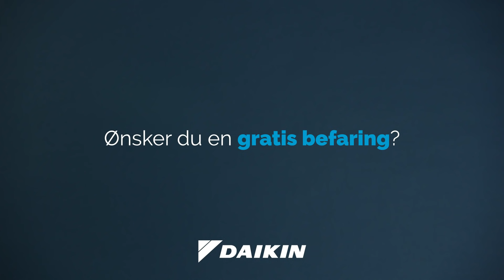Otto Robsahm om varmepumper: Kjøler på sommer, varmer på vinteren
Viste du at en varmepumpe ikke bare kan varme deg på vinteren, men også kjøle hjemme ditt på sommeren? Les mer om Daikin varmepumpe modellene på